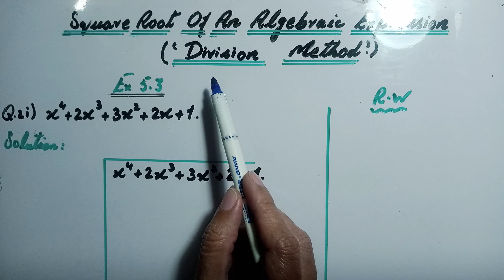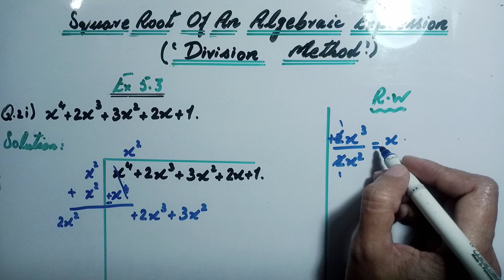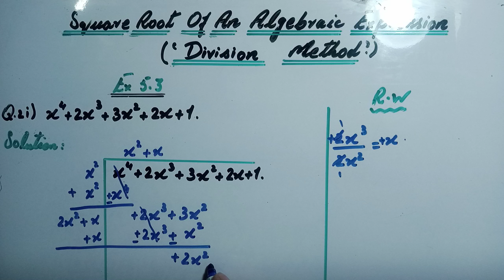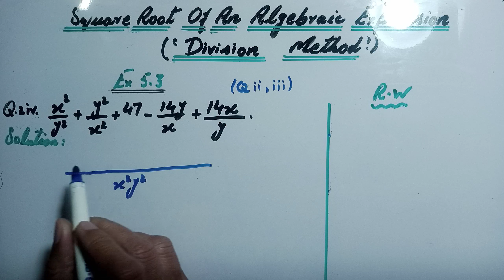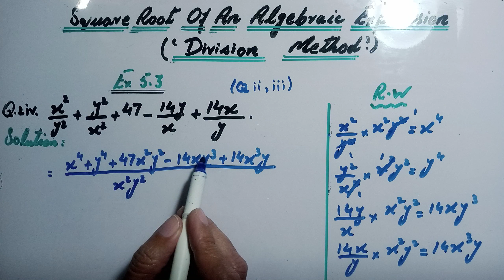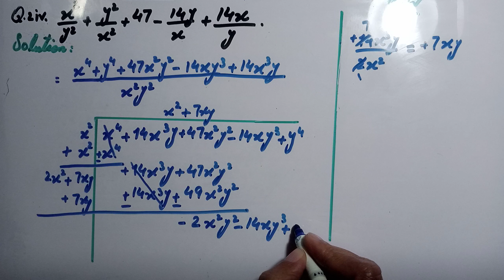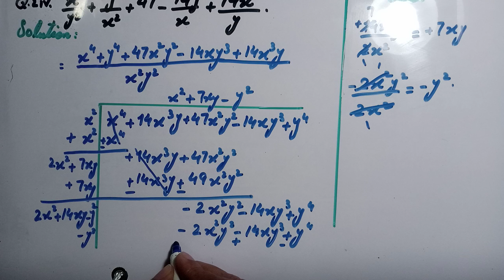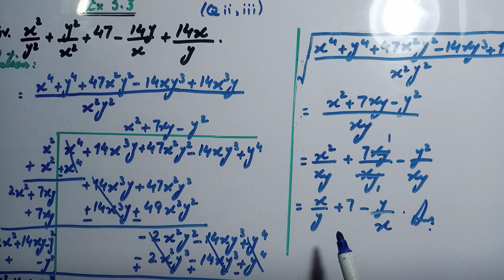Easy way To Find Square Root By Division Method Of Algebraic Expressions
Sindh Textbook class 9th Exercise 5.3 Q2 about square root by division method explained in simple way.